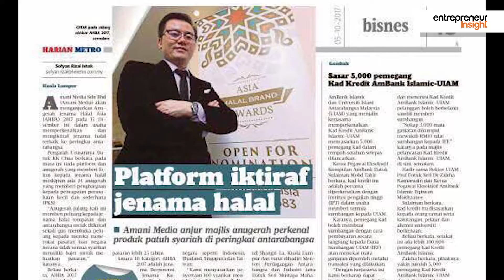AHBA 2019 - Asia Halal Brand Awards. Nominate today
AHBA 2019 is back !

The annual Asia Halal Brand Awards 2019 (AHBA) serves as a platform to recognise and congratulate the achievements made by entrepreneurs serving the Halal sector.

AHBA aims to promote prominent halal brands in Asia, which include industries such as Food & Beverages, Hotel & Tourism, Beauty & Cosmetic, Healthcare and Medical, Toiletries, Fashion, Banking & Financial Services.